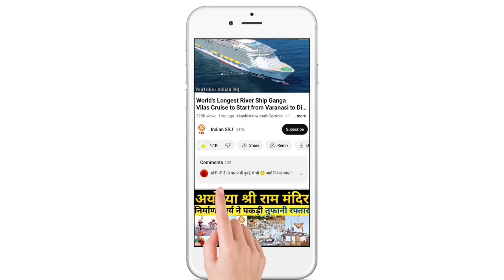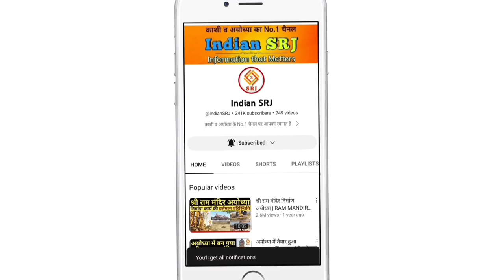PM Modi Inaugurated Chennai Airport New Terminal Building | International Airport India | Indian SRJ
The new terminal building of Chennai airport is making the development picture of New India more grand, where not only India's footsteps are visible in the modern world but also a glimpse of Indian Tamil culture.

Greetings friends,
Welcome all of you to the Indian SRJ family.

In order to provide important information about the development projects conducted in India, today we are going to give you special information about the new terminal building of Chennai International Airport inaugurated by Prime Minister Narendra Modi. We are going to give you important information about its cost, construction, capacity, features, facilities.

New India की विकास वाली तस्वीर को और भव्य बना रही चेन्नई एयरपोर्ट की नई टर्मिनल बिल्डिंग जहां आधुनिक विश्व में भारत की कदमताल ही नहीं दिखती अपितु भारतीय तमिल संस्कृति की झलक भी दिखती है।

भारतवर्ष में संचालित विकास परियोजनाओं की महत्वपूर्ण जानकारी प्रदान करने के क्रम में आज हम आपको प्रधानमंत्री नरेंद्र मोदी द्वारा उद्घाटित चेन्नई अंतराष्ट्रीय हवाई अड्डे के नवीन टर्मिनल बिल्डिंग की विशेष जानकारी देने वाले हैं। आपको हम इसके लागत, निर्माण, क्षमता, विशेषता, सुविधाओं की महत्वपूर्ण जानकारी देने वाले हैं।

चेन्नई हवाई अड्डे का नया टर्मिनल भवन तमिल संस्कृति को दर्शाता एक भव्य रूप में है। प्रधानमंत्री नरेंद्र मोदी शनिवार को नए टर्मिनल का उद्घाटन कर रहे हैं, जिसे 1,260 करोड़ रुपये की लागत से बनाया गया है।

चेन्नई हवाई अड्डे का यह नया एकीकृत टर्मिनल टी-2 (फेज-1) का निर्माण 2,20,972 वर्गमीटर में किया गया है। इसके बन जाने से चेन्नई एयरपोर्ट की पैसेंजर क्षमता 23 मिलियन प्रतिवर्ष से बढ़कर 35 मिलियन प्रतिवर्ष पहुंच जाएगी। यात्रियों की संख्या बढ़ेगी तो सीधे- सीधे तमिलनाडु और क्षेत्रीय लोगों की आय के श्रोत भी बढ़ेंगे।

इस नवीन भवन परिसर की अधिक जानकारी हेतु बता दें कि चेन्नई हवाई अड्डे के इस टर्मिनल भवन में तमिल संस्कृति की आकर्षक झलक देखने को मिलेगी। यहां जो नक्काशी की गई है, उसमें तमिल लोगों की संस्कृति को दिखाया गया है। जिसमें तमिलनाडु की प्रसिद्ध कोलम, वहां की साड़ी, तमिल संस्कृति के मंदिर और अन्य चीजें सम्मिलित हैं।

IF YOU WANT YOU CAN HELP ME FINANCIALLY TO BOOST MY EFFICIENCY:
UPI:- IndianSRJ@ikwik

Indian SRJ